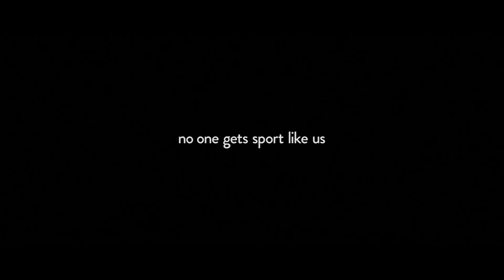Rebel Sport Ode to Winter